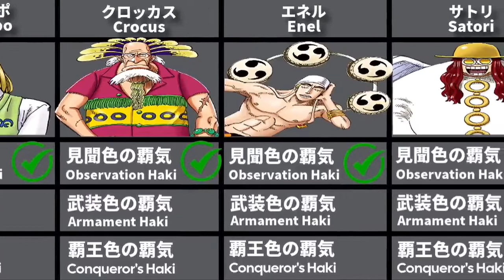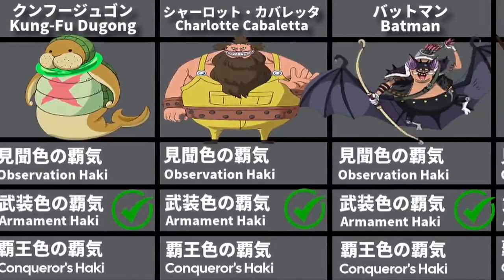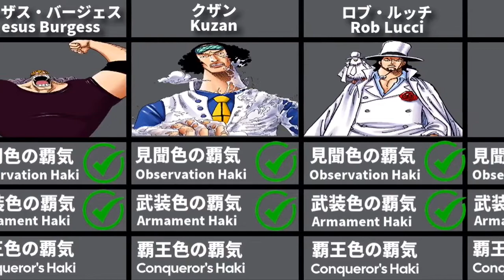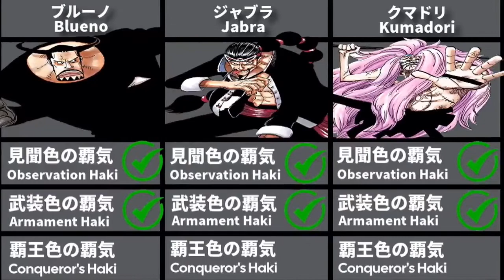ONE PIECE All Haki Users Updated 2022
jangan lupah sub like koment dan share
Tetap support dan dukung Chanel ini

Taq:
100 anime terbaik di dunia,10anime terbaik,5anime terbaik di dunia,penguna user haki,buah iblish,onepiece,Naruto,hunterxhunter,deatnote,monster tertinggi,My Top 200 Anime of All Time,100 Anime You Need to Watch (Recommended Anime),100 Anime You Need to Watch (Recommended Anime)hajs,100 Legendary Anime Openings [Re-upload],Top 100 Most Popular Anime OF ALL TIME [HD 1080p],_ONE PIECE Characters Age,Best anime of 2020,Best anime of 2002 & 2003,My Top 40 Adventure Anime,20 Anime You Need to Watch,ONE PIECE All Bounties,How long to watch your favourite ANIME,_Haikyu!! Characters In Real Life,Urutan Nonton Anime Dragon Ball,cara menonton urutan anime kesukaan kalian,karakter anime di real life,Pemilik Buah Iblis Zoan Karakter One Piece,Comparison_ Best Anime Voice Actors (Voice Samples and Characters),seyu di anime,para pengisi suara anime atau kartun,Strongest Marvel Feats,karakter anime terkuat,karakter anime super power,anime yandere dan sundere,anime para wibu,Urutan Nonton Anime Naruto Kecil & Serial Movie Naruto,cara nonton anime,berapa lama waktu nonton anime,Marvel Characters Weakness,Marvel Characters Strongest Form,Marvel Vs DC Copycats Characters,anime terbaik di tahun?,Marvel Characters How Strong They Are? ( Marvel Characters Feats ),Fastest Characters In Marvel ( Silver Surfer Number 4 ),Spider Man Facts You Didn't Know,Mysterious characters in Marvel Comics,The Children Of Marvel Characters,Urutan Menonton Anime One Piece Season Dan Movie,Hewan Kuchiyose Karakter Naruto_Boruto,Identitas Semua Titan | Shingeki no Kyojin,Strongest Versions of Spider-Man,ONE PIECE Most Popular Waifu,karakter anime paling terkenal,Death Note All Known Shinigami,naruto,onepiece,sasuke,luffy,zoro,sanji,choper,robin,nami,brook,jinbe,Yamato,going merry,sunny go,pluton,nika,kaido,bigmom,impel down,konoha,kakshi,Sakura,shikamaru,goku,bejita,son GOD nika,mononosuke,hyori,gon,kilua,drake,pacifista,tenriyubito,imsama,dragon,garp,akainu,shank,Spider-Man,Ironman,doctor strange,wonder women,captain America,rusia,webtoon,demon slayer,oni,spyxfamily,Anya,loid,bandoman,pandaman,slime,rimuru tempes,Diablo,killer,kid,law,kinemon,kanjuro,orichi,finalsaga,marine,den den mushi,uta,